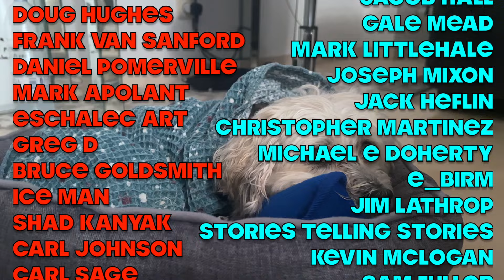Abbott and Costello "13x7 is 28" & "Loafing" | Irish Girl Reacts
13 x 7 is 28 ... that sounds right no?? Abbott and Costello do math to outsmart their Landlord and I learn what Abbott and Costello Loafing is to each one. I really enjoyed this Abbott & Costello Reaction and their sketch comedy!

Abbott and Costello were an American comedy duo composed of comedians Bud Abbott and Lou Costello, whose work in radio, film, and television made them the most popular comedy team of the 1940s and 1950s, and the highest-paid entertainers in the world during the Second World War. Their patter routine "Who's on First?" is considered one of the greatest comedy routines of all time.

Check out the featured video "Abbott & Costello - 2 Classic Bits... $28 and Loafing" on the

**Footage owned and by authored by Louis Petrich, Jonathan Reichman and Jonathan Thomas heirs to the Abbott and Costello dynasty as outlined in the full petition for a writ of certiorari by the Supreme Court of the United States**

abbottandcostello abbottandcostelloreaction classicclips IF YOU'D LIKE TO JOIN DIANE’S INNER CIRCLE OF LOVELY HUMANS

Dianodrama-ID